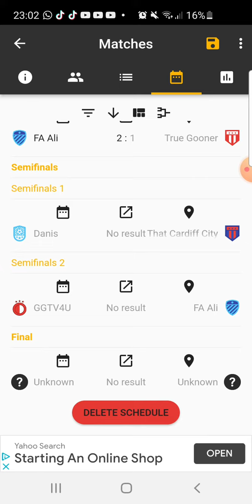Champions League Quarterfinals